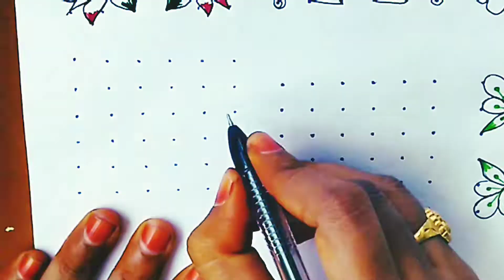6*6dots rangoli designs/easy dots kolam/easy rangoli/simple muggulu/ daily use kolam